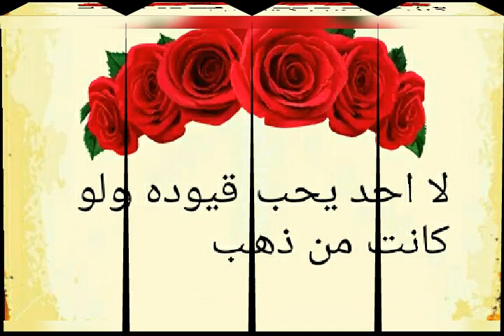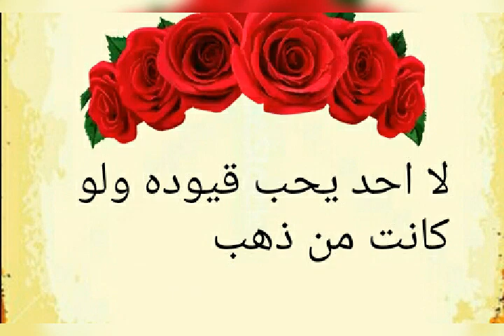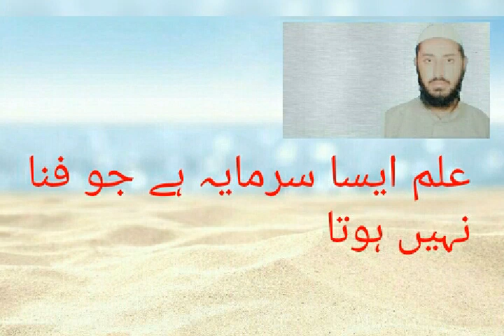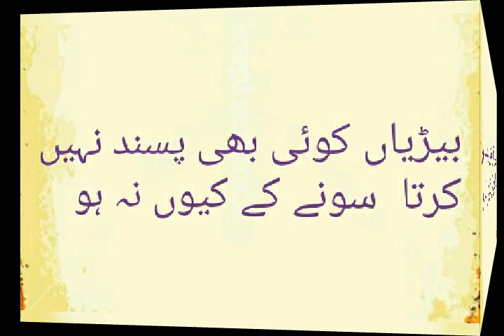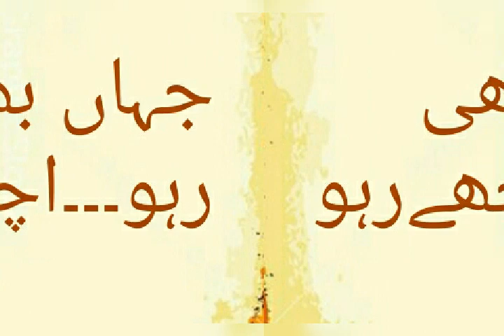Safwat ulmasadir 13سبق 13 باب نصر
Safwat ulmasadir pashto 13   سبق 13 باب نصر